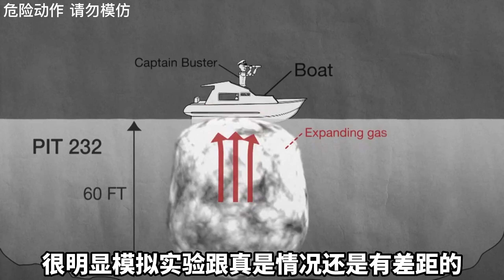据说炸弹在水下爆炸，不会将水面的船炸毁，只会将船只炸飞起来！